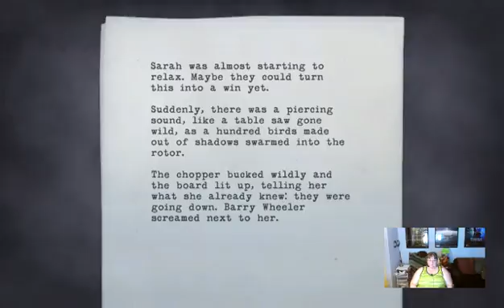Alan Wake - Episode 5 (Part 7)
Episode 5 - Live Stream on Twitch! With no crashes! I'm so happy about that. Hope you enjoyed! Next week should be Chapter 6.